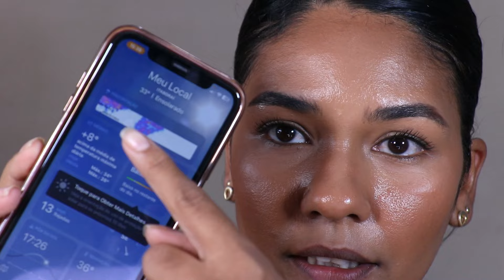RESENHA da nova base *BASIC* NINA MAKEUP - MARCA BARATINHA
OI PESSOAL, TUDO BEM? VÍDEO NOVO POR AQUI COM BASE BARATINHA DA NINA MAKEUP! ESPERO QUE GOSTEM!

USADOS:
- BASE COR 09
- CONTORNO 520NQ BASE EM BASTÃO MATTE REAL AVON
- PÓ SOLTO MELU COR 03